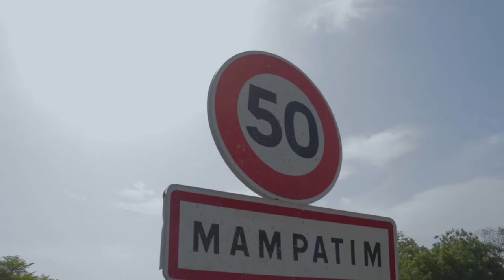Point de presse de la Plateforme Mampa Tampii sur l'éléctrification de...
Point de presse de la Plateforme Mampa Tampii sur l'éléctrification de l'Arrondissement de Mampatim